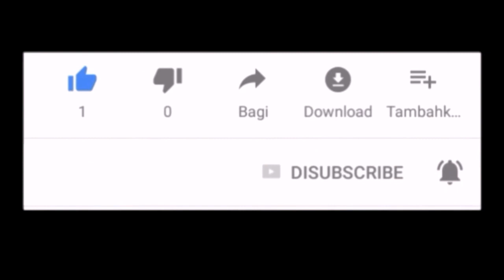The Natural History of Elephants (a Milton Acorn poem)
This video is about The Natural History of Elephants (a Milton Acorn poem)... I hope you enjoy this one! Any kind of support and feedback is appreciated.